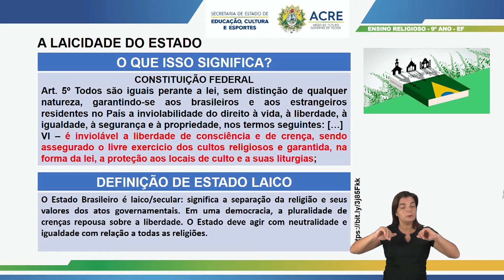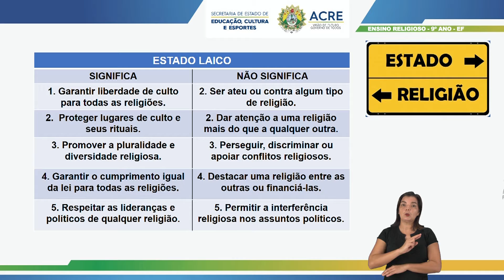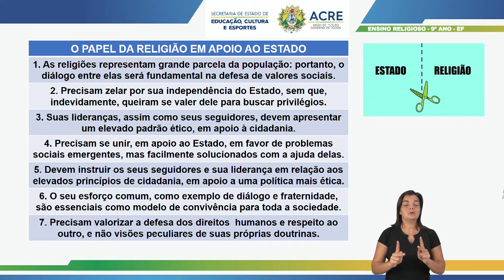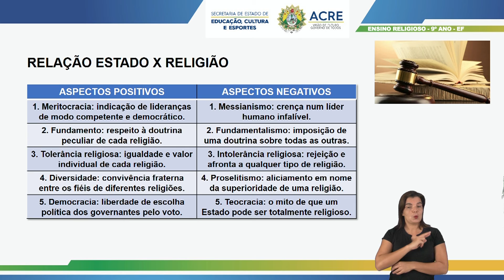9º Ano - Ensino Religioso - Aula 07 - Limites da Interferência das Tradições Religiosas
9º Ano do Ensino Fundamental - Anos Finais.
Aula 07 de Ensino Religioso.
Tema: Limites da Interferência das Tradições Religiosas na Esfera Pública.
Professor: Cid.
Ano Letivo 2021
Acesse: